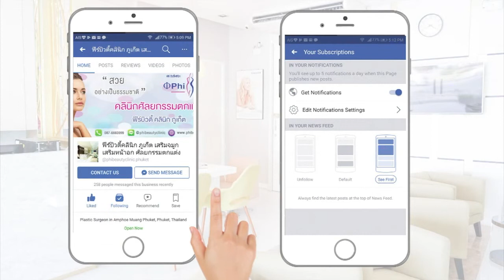รีวิวผ่าตัดแก้ตาตก หมดปัญหาตาง่วง ตาไม่สดใส กับฟีร์ บิวตี้คลินิก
สวัสดีค่ะ เพื่อนๆทุกคน
วันนี้ทางฟีร์บิวตี้คลินิก นำวิดีโอสัมภาษณ์คุณจอย เคสแก้ตาตกกับคุณหมอจิ
รีวิวเพิ่มเติมได้ที่นี่เลยค้า
📍จองคิวผ่าตัดและนัดปรึกษา 📍
m.me/phibeautyclinic.phuket